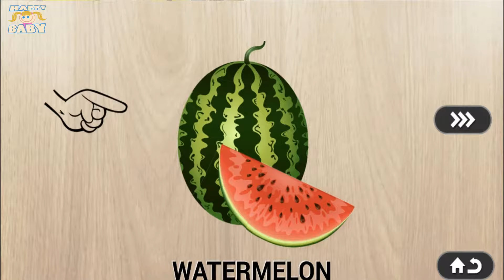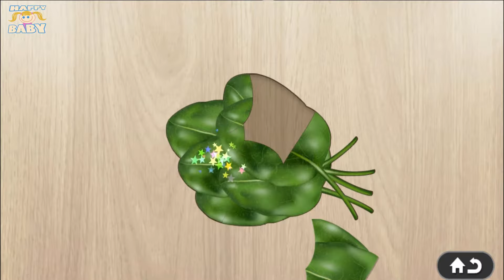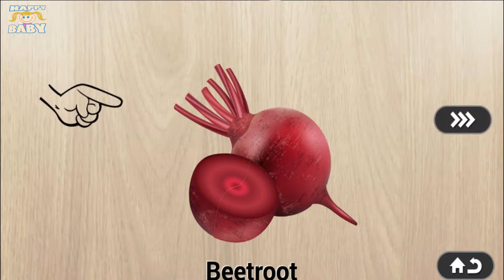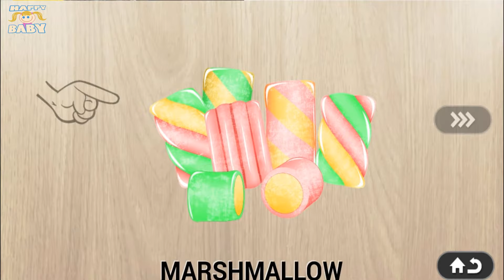Food and frut Puzzle Kids Games